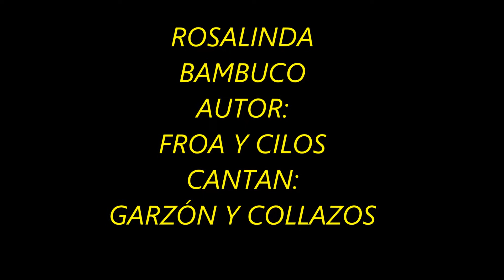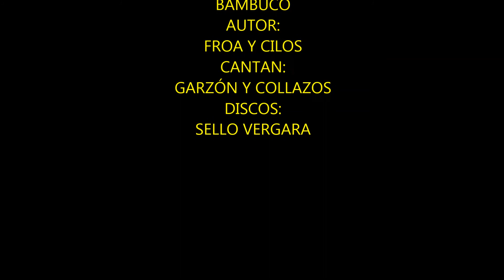ROSALINDA BAMBUCO CANTAN GARZÓN Y COLLAZOS